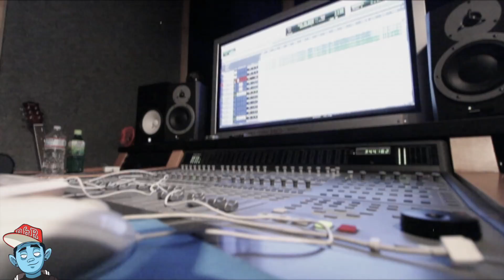A Day In The Life Of Eric Bellinger (R&R)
We spend a day with Eric Bellinger in LA, we go to the studio with Sevyn, grab some food, hit the gym and find out what it takes to make a hit..

Spend a day in the life of Eric Bellinger!